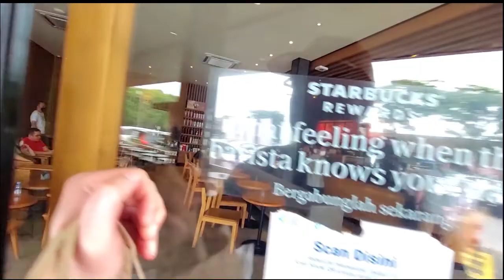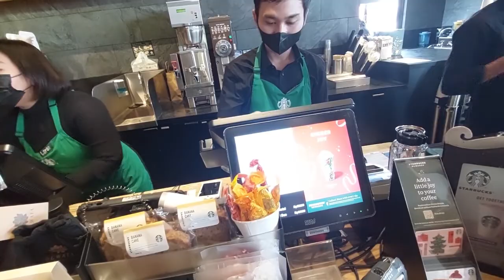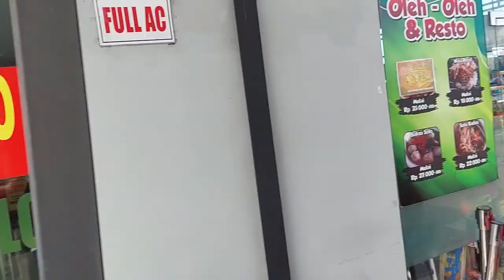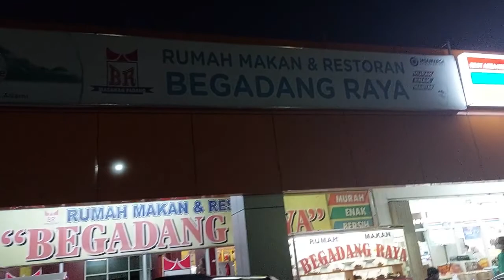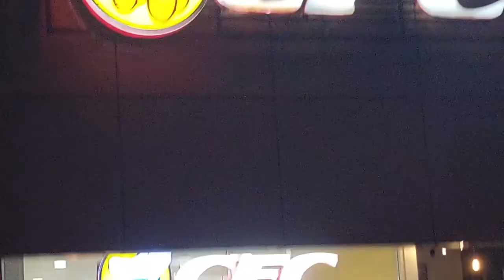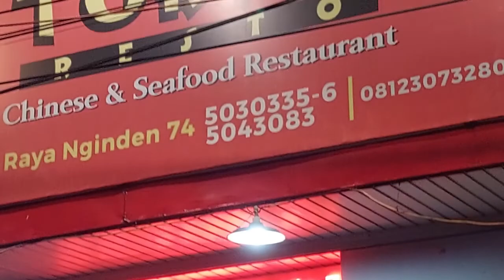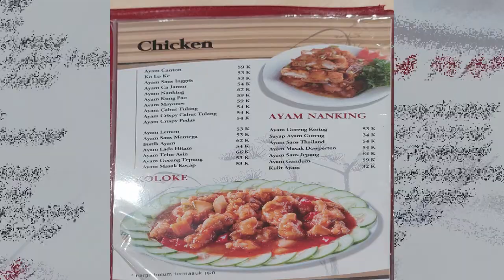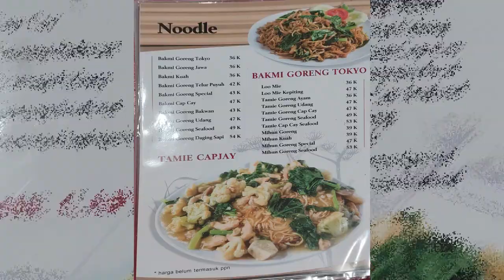Vlog Bersama Hadi : Edisi pulang kampung Surabaya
Vlog kali ini akan membahas tentang perjalanan saya dari Jakarta menuju Surabaya dan Rute -Rute Rest Area apa saja yang dilalui nya